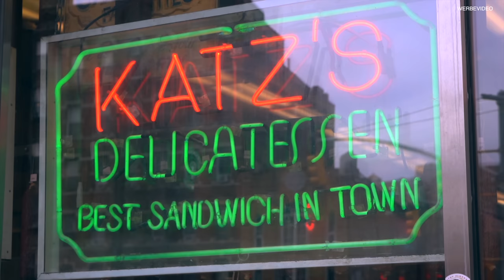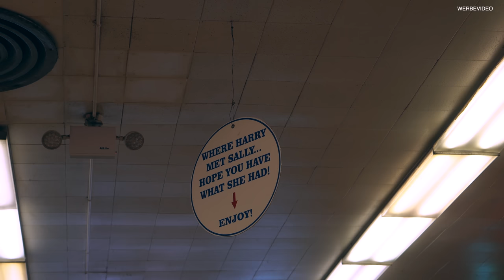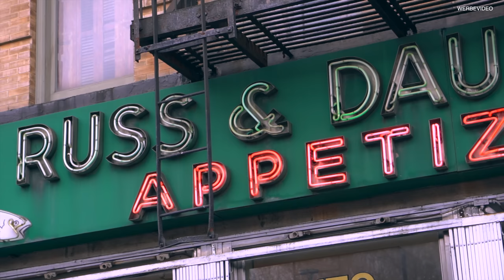Meine favorite Food-Hotspots in NEW YORK | New York Foodtour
00:00 - 01:09 Intro
01:10 - 08:02 Katzs Delicatessen
08:03 - 11:13 Russ & Daughters
11:14 - 16:14 Holy Kooperation
16:15 - 20:44 Lobster Place
20:45 - 23:01 Los Tacos No. 1
23:02 - 27:29 Alla Palla
27:30 - 27:59 Kanalmitglieder

In diesem Video zeige ich euch meine Top 5 Food-Hotspots in New York. Von bekannten Läden wie Katzs Delicatessen bis zum kleinen Laden mit leckeren Pizzen ist alles dabei. Schaut euch das Video an und lasst euch inspirieren, vielleicht kennt ihr einige Spots ja auch schon! =)

1. Katz’s Delicatessen

2. Russ & Daughters

3. Lobster Place

4. Los Tacos No.1

5. Alla Pala

▬ Social Media ▬▬▬▬▬▬▬▬▬▬▬▬▬▬▬